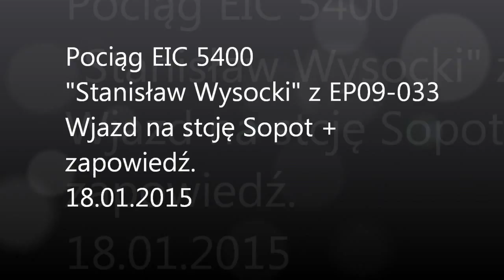EIC 5400 "Stanisław Wysocki" stacja Sopot: wjazd + zapowiedź (18.01.2015)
Witajcie!
Film przedstawia wjazd pociągu EIC 5400 "Stanisław Wysocki" Gdynia Główna - Katowice, spółki PKP Intercity na stację Sopot + zapowiedź wjazdu. Lokomotywa: EP09-033!
RMPKP 2015!